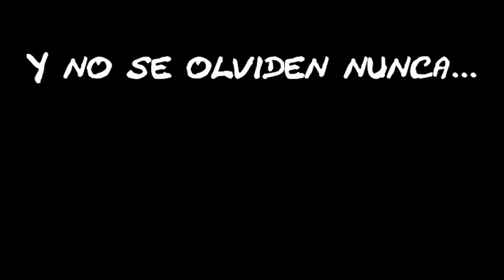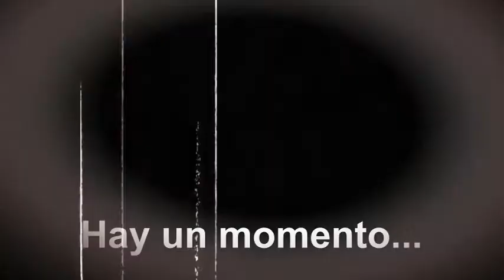Pasantia Rural Santa Ana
Video de nuestra pasantia en santa ana y un mensaje a mis compañeros que no dejen de sonreir!!!